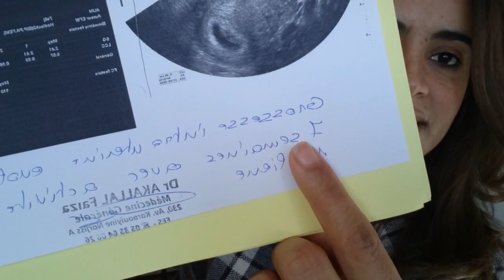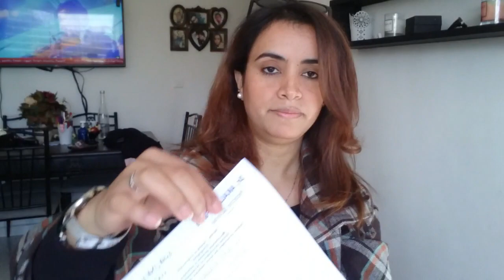حملي في الاسبوع7 طيحتني جوهرة قدامكم موت الضحك